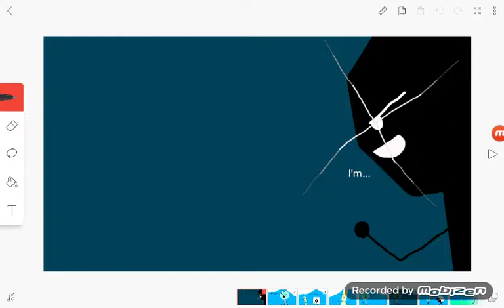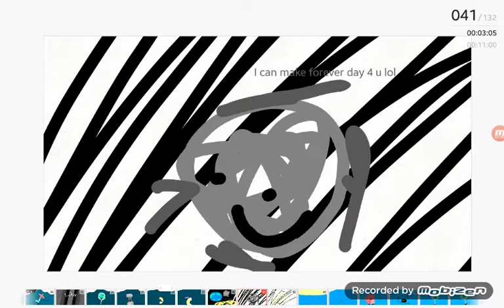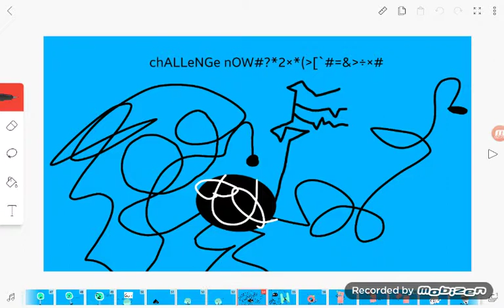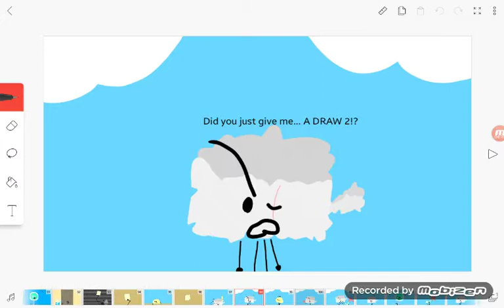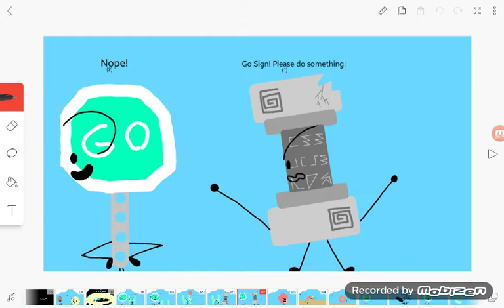What I have of TPOS[E] 1b so far.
This is what I have finished in TPOS[E] 1b rn.